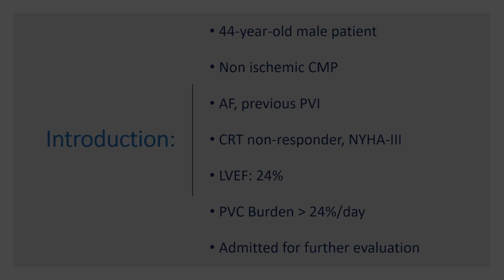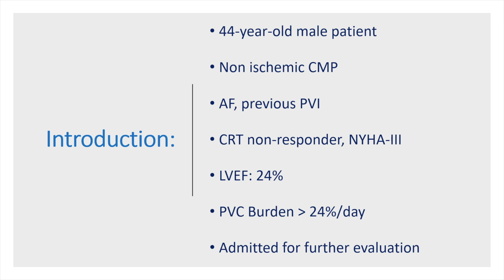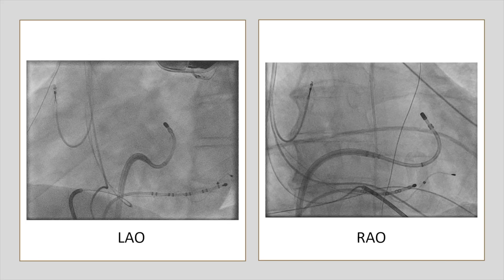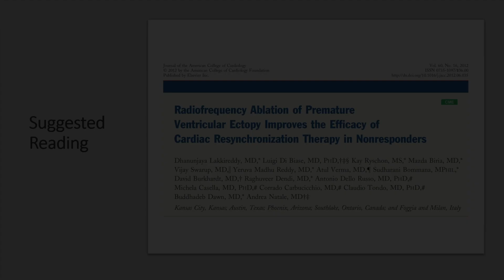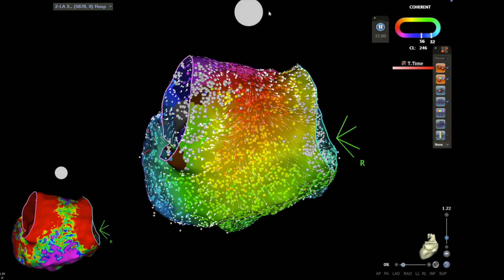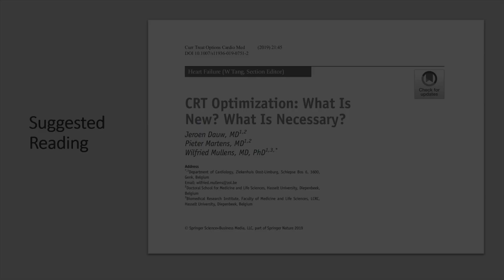Non responder to cardiac resynchronization therapy: what to do?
A 44 year old man with non Ischemic cardiomyopathy who is a non responder to cardiac resynchronization therapy. This video present the patient and discuss the options in this case. This video includes a coherent mapping of left atrial roof dependent macro reentrant tachycardia.